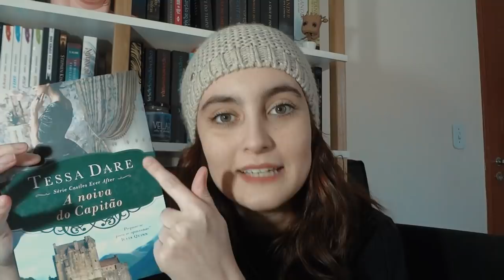concluindo julho (+ saldo da mli) e tbr de agosto!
vem ver o quanto a mli rendeu e +

⏱ TIMESTAMP ⏱

📃 PROJETOS LITERÁRIOS